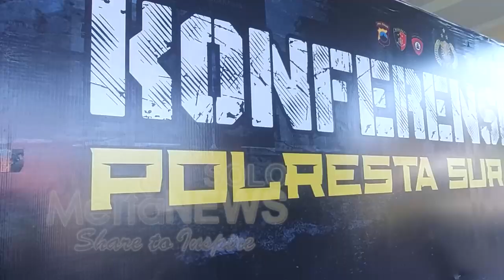Tega!!! Wanita ini Potong Alat Kelamin Suaminya Saat Tertidur Pulas